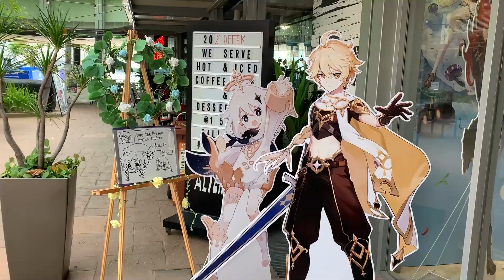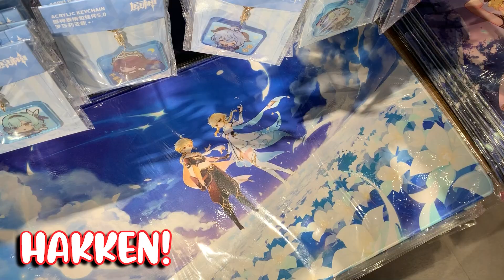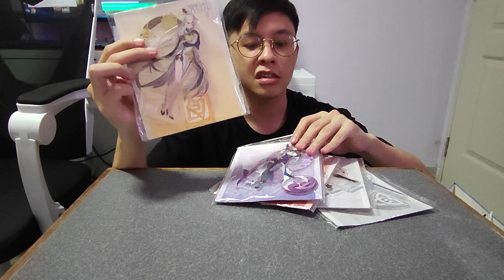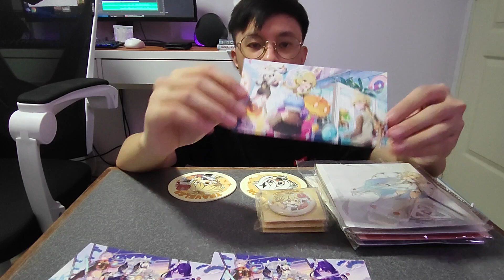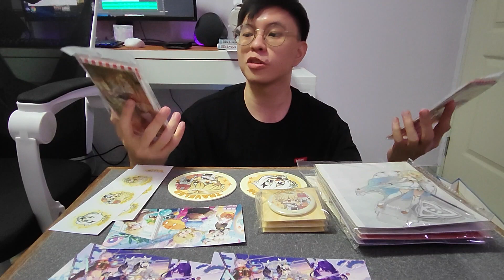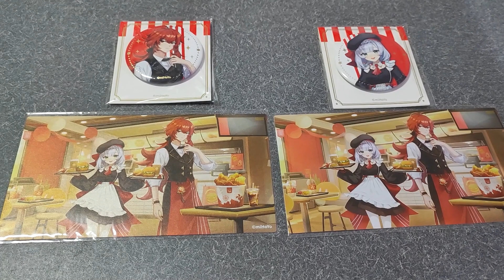I went to Genshin Impact's HOYOFEST! (Singapore) + Merch Opening! | miHoYo x Aniplus Cafe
Genshin Impact's HOYOFEST officially started here in Singapore today and I went for it! It was really cool seeing all the Genshin Impact hoyofest merch and also tasting all the food! Kudos to miHoYo and Aniplus for how well the event was organised!

Intro - 0:00
Merch - 0:56
Food - 1:07
Hakken! 1:37
Merch Opening - 2:02